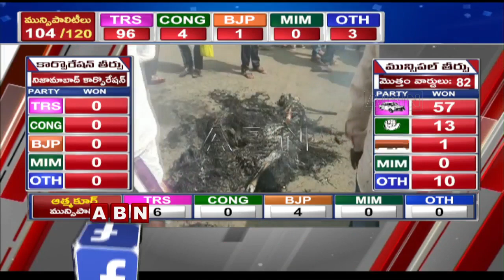అమరావతి రిలే నిరాహార దీక్షా శిబిరంపై వైసీపీ నేతల దాడి | YCP Activists Attack On Women Farmers | ABN